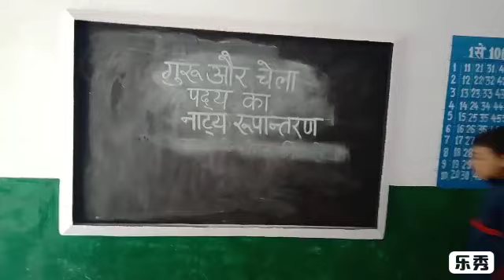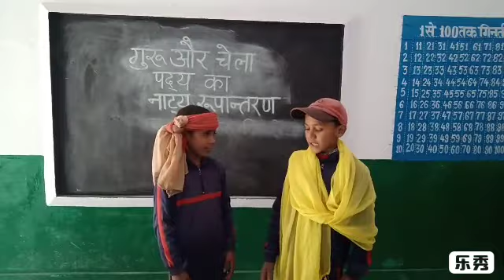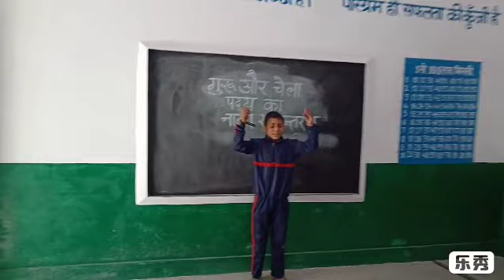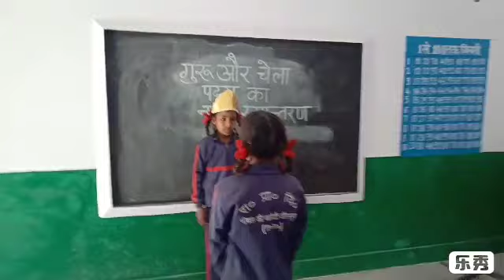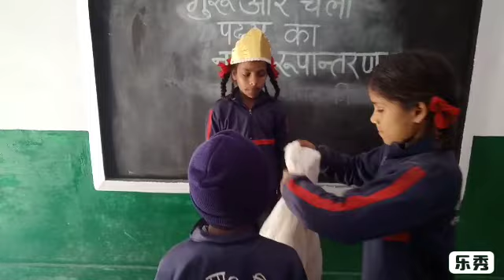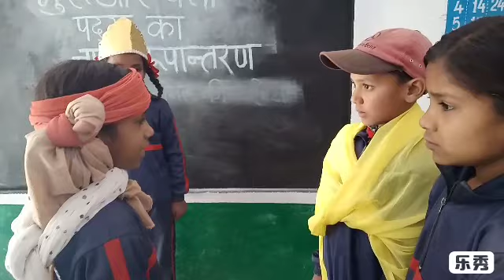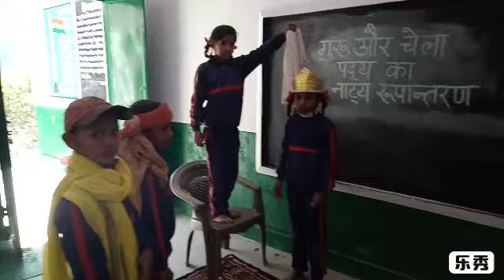Guru aur chela ll गुरु और चेला ।।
इस क्रियाकलाप के माध्यम से बच्चों द्वारा  गुरु और चेला अध्याय का नाट्य रूपान्तरण का प्रयास किया गया I